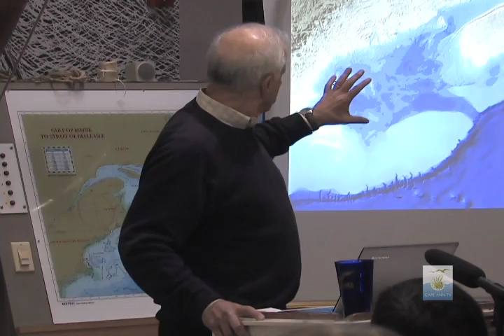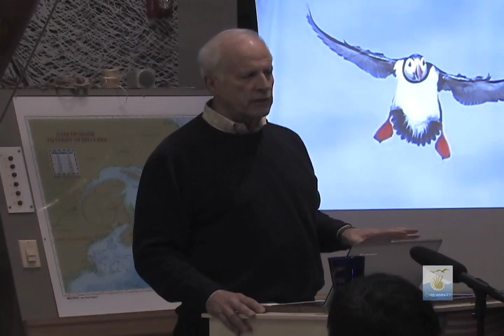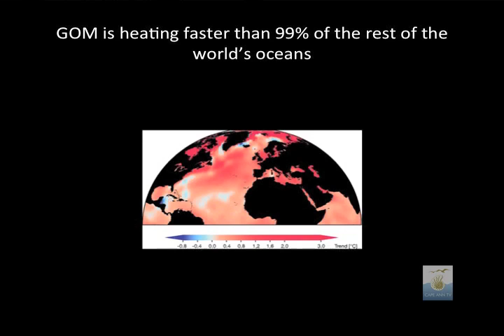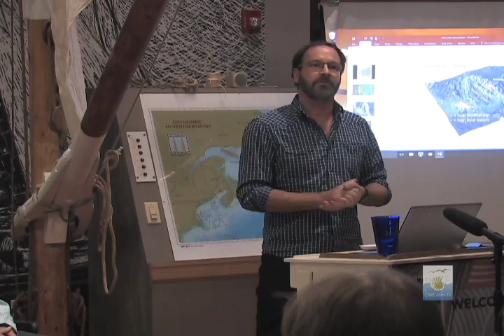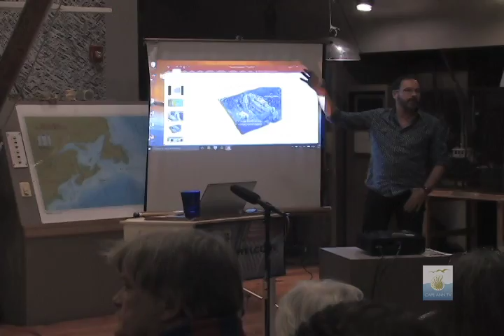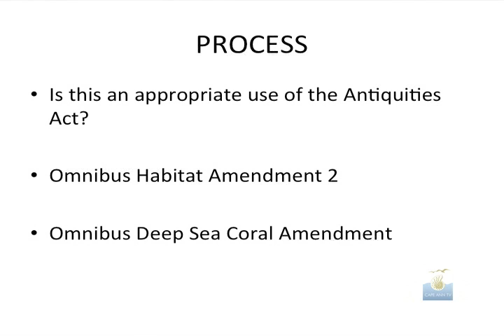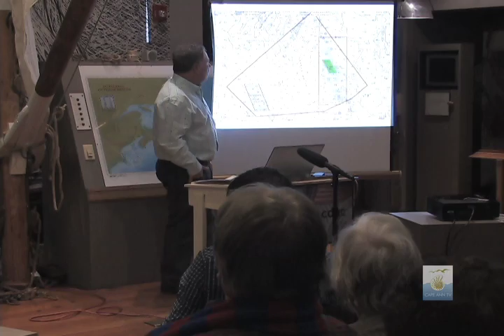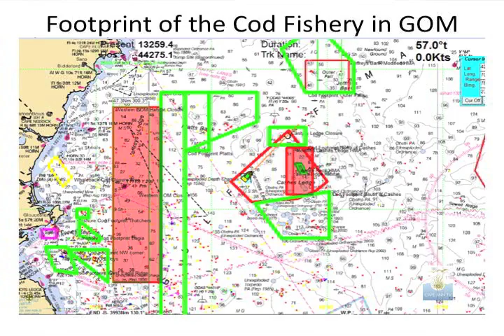A National Marine Monument For New England? Maritime Gloucester Talk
A National Marine Monument for New England. Should the President designate the Cashes Ledge Closed Area and the New England Coral Canyons and Seamounts as the first Marine National Monument in the Atlantic? Hear experts Vito Giacalone from the Northeast Seafood Coalition and Peter Shelley of Conservation Law Foundation tackle the issues and the controversies surrounding Presidential action.
Panel: Vito Giacalone, Volunteer Chair of Governmental Affairs, Northeast Seafood Coalition and Peter Shelley, Senior Counsel, Conservation Law Foundation Massachusetts, with moderator, Sean Horgan, Gloucester Daily Times